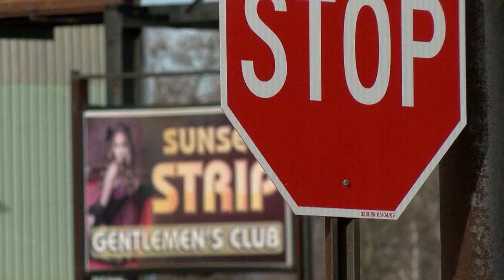Residents express concern after fatal shootin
24-Hour News 8's Elizabeth Choi reports.